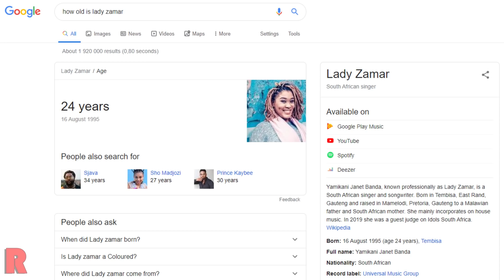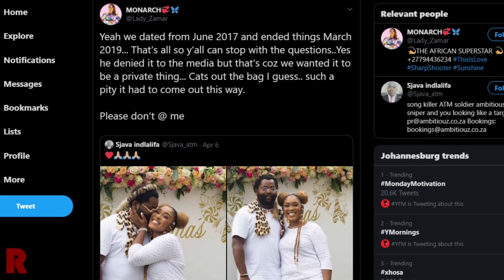Who Is Lady Zamar